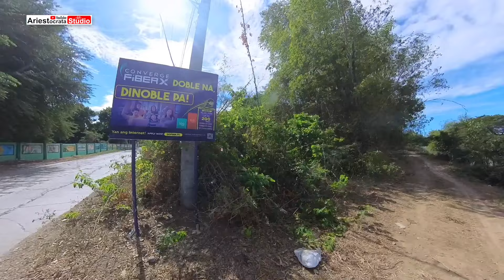ATTCK UNRSTRKTD Recon Ride Full Documentary